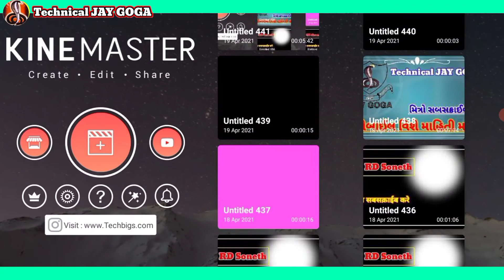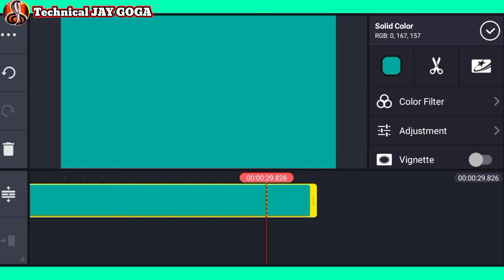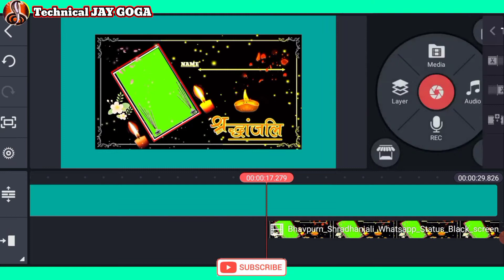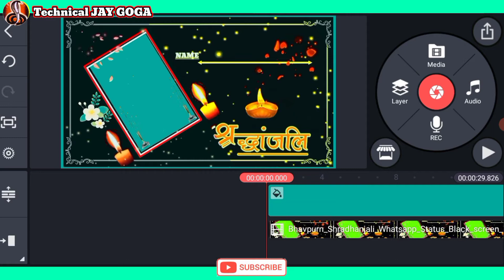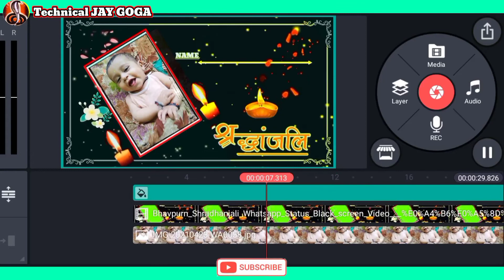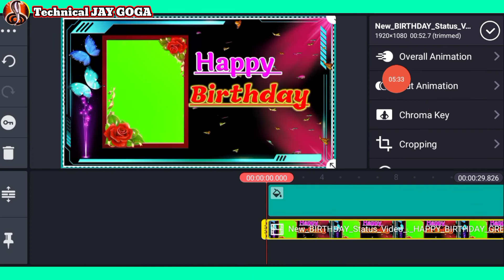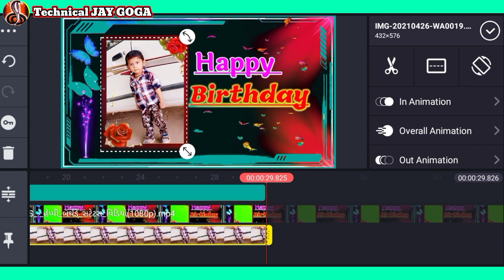Green Screen Video Me Photo Add Kaise Kare . ગ્રી વિડિયો માં તમારી ફોટો શેટ કરતાં શિખો .Status Video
આ વિડિયો માં તમને ગ્રીન સક્રીન સટેટસ માં
તમારી ફોટો શેટ કેવી રીતે કરવી

વધુ માહિતી માટે સબસક્રાઈબ કરો અમારી યુટ્યુબ ચેનલ ને